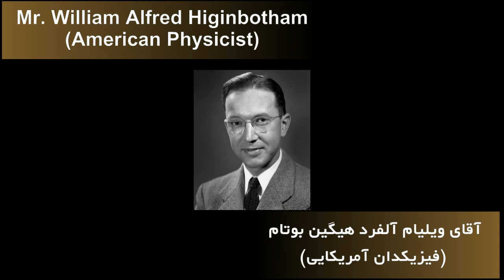Analog computer - Tennis For Two بازی تنیس دو نفره - کامپیوتر آنالوگ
TENNIS FOR TWO
Tennis for Two (also known as Computer Tennis) is a sports video game, which simulates a game of tennis, and was one of the first games developed in the early history of video games. American physicist William Higinbotham designed the game in 1958 for display at the Brookhaven National Laboratory's annual public exhibition after learning that the government research institution's Donner Model 30 analog computer could simulate trajectories with wind resistance. He designed the game, displayed on an oscilloscope and played with two custom aluminum controllers, in a few hours, after which he and technician Robert V. Dvorak built it over three weeks. The game's visuals show a representation of a tennis court viewed from the side, and players adjust the angle of their shots with a knob on their controller and try to hit the ball over the net by pressing a button.
                                                                                                                                                                تنیس دو نفره
 یک بازی ویدیویی ورزشی است ، که شبیه سازی یک بازی تنیس را انجام می دهد و یکی از اولین بازی هایی است که در اوایل تاریخ بازی های ویدیویی توسعه یافته است. ویلیام هیگین بوتام فیزیکدان آمریکایی این بازی را در سال 1958 برای نمایش در نمایشگاه عمومی سالانه آزمایشگاه ملی بروخاون طراحی کرد.او این بازی را در عرض چند ساعت طراحی کرد ، روی اسیلوسکوپ نمایش داد و با دو کنترل کننده آلومینیومی سفارشی بازی کرد، پس از آن او و تکنسین رابرت وی دووراک آن را در مدت سه هفته ساختند. در تصاویر بازی نمایش زمین تنیس از سمت کناره دیده می شود و بازیکنان با یک دستگیره روی کنترلر خود زاویه ضربات خود را تنظیم می کنند و سعی می کنند با فشار دادن یک دکمه توپ را از روی تور بزنند.

LooxNetwork/GameLoox